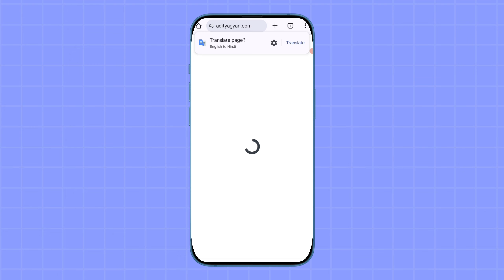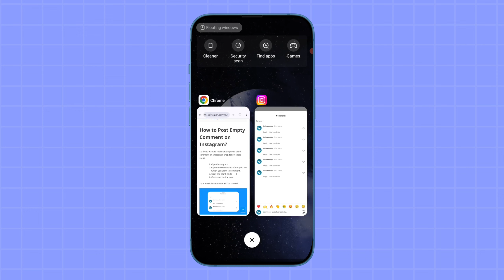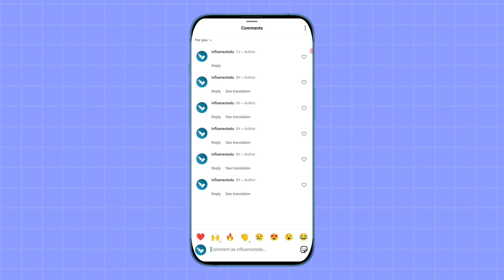Instagram me Blank Comment kaise kare | Khali Comment kaise karen Instagram per | New Update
Instagram me Blank comment kaise kare | Khali Comment kaise karen instagram per | how to do blank comment on instagram